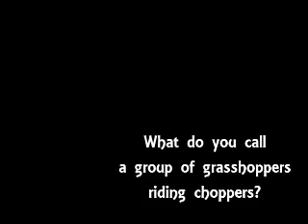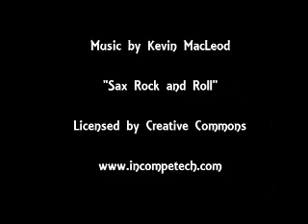Stork Musters & Critter Clusters Trailer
Picture book for kids ages 4-8 years.